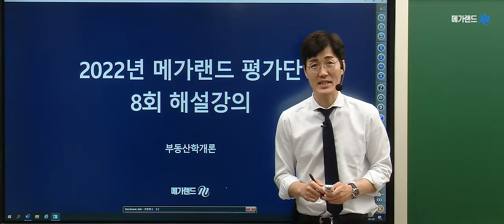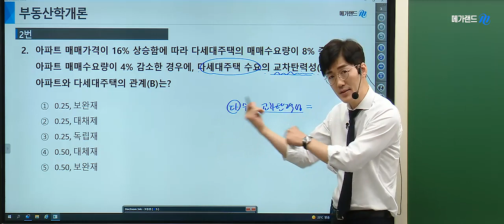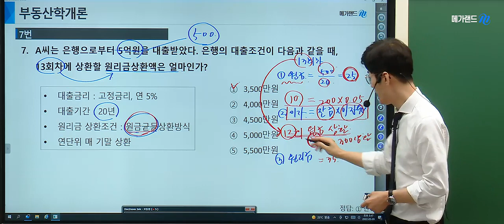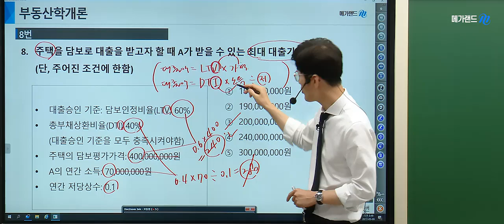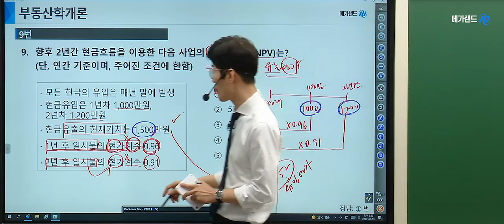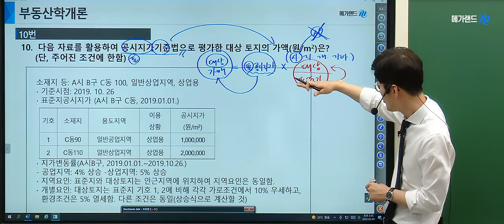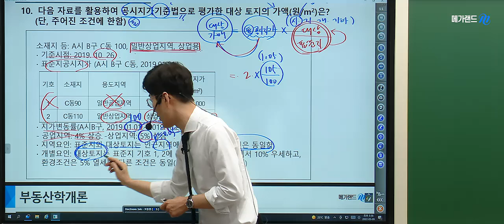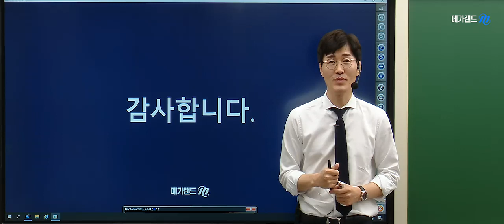[김포중앙 공인중개사학원] 제 33회대비 부동산 학개론 황재원교수님의 심기일전! 평가단 8회-계산문제 해설강의